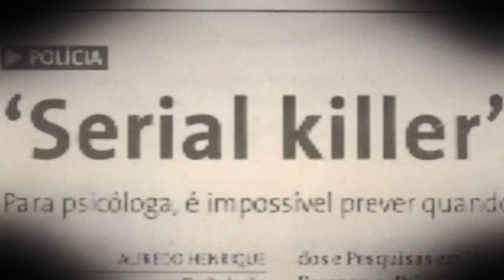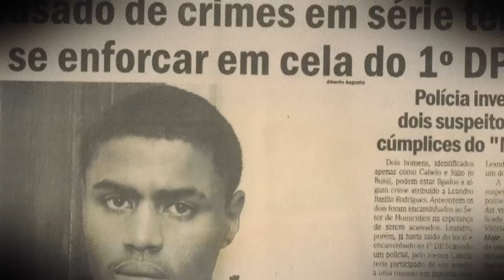Maníaco de Guarulhos quebra o silêncio no Câmera Record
Frente a frente com Domingos Meirelles, o criminoso que ficou conhecido como Maníaco de Guarulhos quebrou o silêncio, após dez anos. Acompanhe a entrevista completa no Câmera Record deste domingo (9).